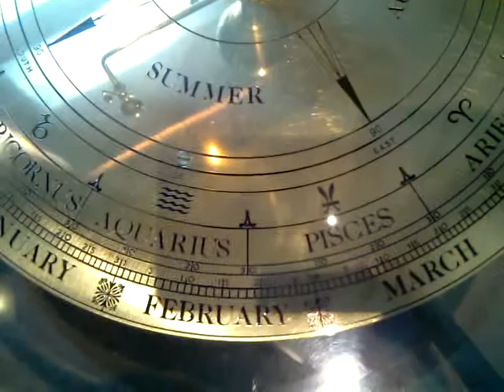Moving objects at Sydney Observatory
Old brass objects moving... ahhh what quality machinery...